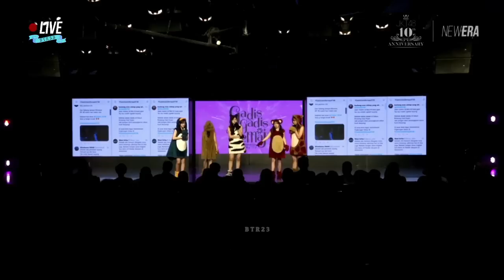JKT48 SESI MC - HAL TERBERAT CINDY UNTUK TINGGALIN JKT48 | SG (17 Juli 2022)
Happy Graduation Cindy.

Line Up Seishun Girls / Gadis-Gadis Remaja, 17 Juli 2022 :
Cindy, Oniel, Olla, Feni, Flora, Gaby, Gita, Eli, Indah, Jesslyn, Jinan, Kathrin,
Muthe, Shani, Gracia, Celine.

Graduation : Cindy